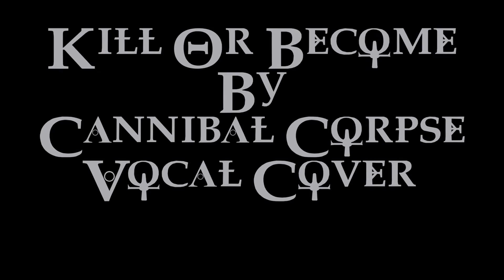Cannibal Corpse - "Kill Or Become" [Vocal Cover]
I own no part of this except my voice.